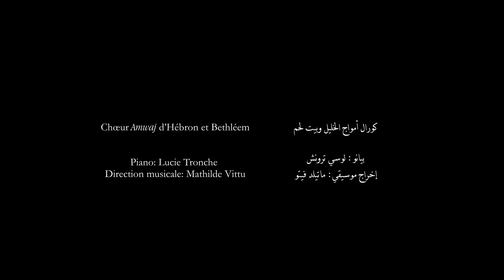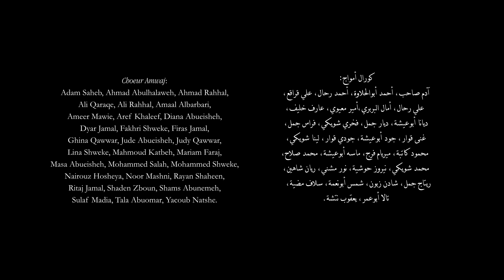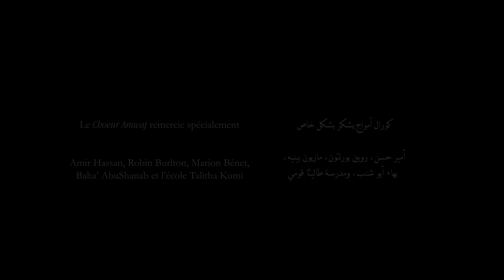"Qu'allais-tu faire à Gaza" (Amir Hassan/Robin Burlton)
The Amwaj choir pays tribute to the population of Gaza, with this new video of the song « Qu’allais-tu faire à Gaza ? », on a poem written in Gaza 10 years ago and of distressing relevance today more than ever.

Lyrics (2013): Amir Hassan
Music (2022): Robin Burlton
Amwaj Choir (Bethlehem/Hebron) Commission
Conductor: Mathilde Vittu
Piano: Lucie Tronche
Video: Baha' AbuShanab
Sound: Marion Benet
Special thanks to Lamar Elias, Talitha Kumi, Solidarity Hebron, Les instruments de la paix - Genève.
Qu’allais-tu faire à Gaza ?

Entre les ruines des souvenirs et les cadavres des roses ?
Entre les maisons du camp et les verbes du passé simple ?
Entre les vagues aveugles qui embrassent tes pieds et le sable brillant qui te brûle les yeux ?
Entre un ciel qui ne ressemble à rien et un temps qui ne passe pas ?
Entre ces gens perdus sur le chemin de la vie ?
Et entre ces deux destins jumeaux qui s'entretuent ?
Qu’allais-tu dire à Gaza ?

À part les mots recomposés de tristesse et de peur ?
À part les mots muets qui font la manche par pitié ?
À part des phrases où le sujet est orphelin et le verbe est un martyr ?
À part ces paroles qui se suicident sur le carrefour des mots ?

A Gaza ne dis rien, ne fais rien.
Écoute le silence de la mort quand elle passe la tête inclinée,
Elle n'ose rien dire face à cette montagne de courage.

Amir Hassan (2013)
ماذا كنت ستفعل في غزة؟

بین حطام الذكریات وجثث الورد؟
بین بیوت المخیم وأفعال الماضي البسیط؟
بین الأمواج العمیاء التي تقبّل قدمیك والرمل اللامع
الذي یحرق عینیك؟
بین سماء لا تشبھ شیئا وزمن لا یمر؟
بین ھؤلاء الناس الضائعین على طریق الحیاة؟
وبین ھذین القدرین التوأمین اللذین یتقاتلان؟
ماذا كنت ستقول في غزة؟

غیر الكلمات المركبة من الحزن والخوف؟
غیر الكلمات الصامتة التي تتسول الشفقة؟
غیر الجمل التي فاعلھا یتیم وفعلھا شھید؟
غیر ھذا الكلام الذي ینتحر على مفترق الكلمات؟

في غزة لا تقل شیئا ً ولا تفعل شیئا
استمع لصمت الموت عندما یمر ورأسھ منحني
لا یجرؤ على قول أي شيء في وجھ ھذا الجبل من الشجاعة.

What were you going to do in Gaza?

Between the ruins of memories and roses’ corpses?
Between the camp homes and past tense verbs?
Between the blind waves kissing your feet and the bright sand burning your eyes?
Between a sky resembling nothing and time not passing?
Between these people lost in the path of life?
And between these twin destinies destroying each other?
What were you going to say in Gaza?

Besides words reshaped by sadness and fear?
Besides mute words that beg out of pity?
Besides sentences where the subject is an orphan and the verb a martyr?
Besides these words that commit suicide at their crossroad?

In Gaza, say nothing, do nothing.
Listen to the silence of death as it passes with a bowed head,
It dares not speak faced with this mountain of courage.

(Translation by Mattia Ferrario)